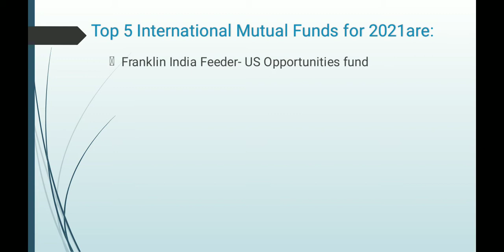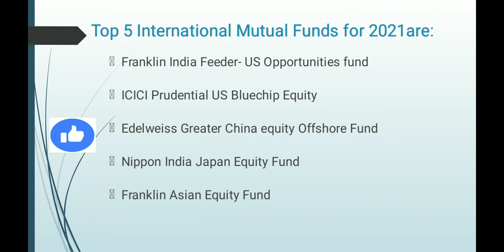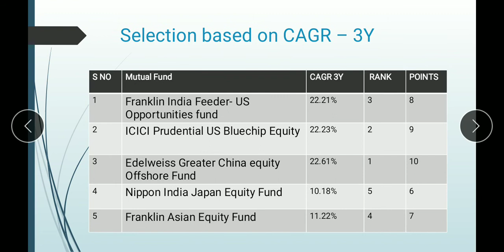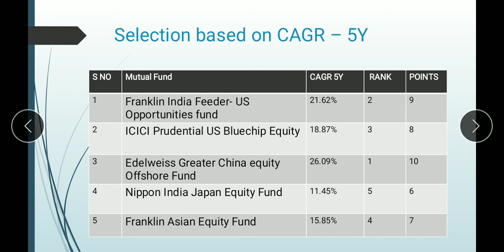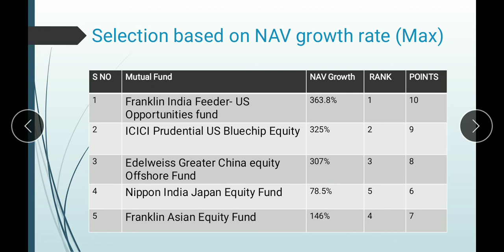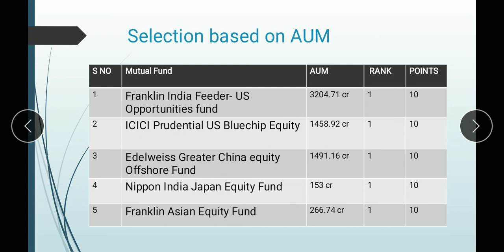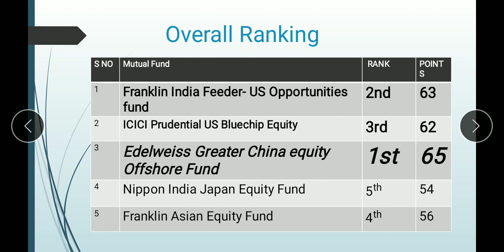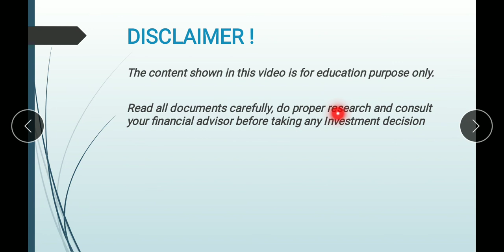Top 5 International Mutual Funds for 2021 . Best International Funds with Highest SIP returns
In this video , u get information about
Top 5 International Mutual Funds for 2021
Best International Funds with Highest SIP returns

Mutual Fund తీస్కోవాలి అనుకుంటునారా? తప్పక తెలుసుకోవాలిసిన విషయాలు.

భీమా అంటే ఏమిటి? భీమా ఎందుకు అవసరం ?